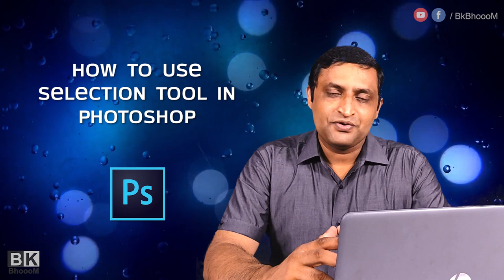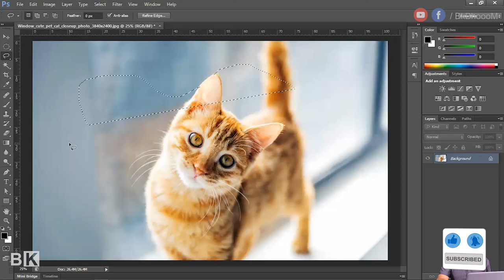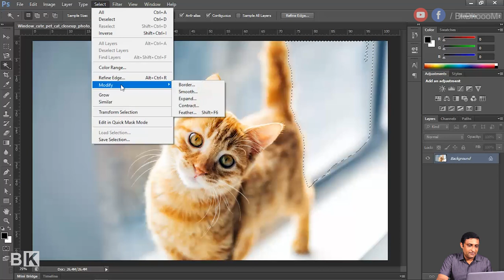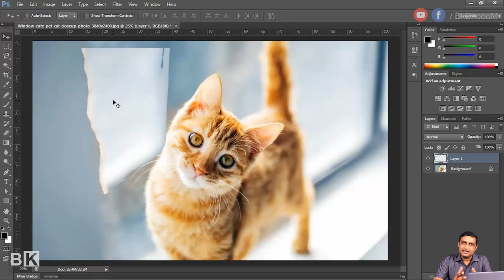Photoshop Tips and Tricks - How to use Marquee, Lasso and Selection tools - Malayalam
അഡോബ് ഫോട്ടോഷോപ്പിനെക്കുറിച്ചുള്ള ചെറിയ ഒരു ട്യൂട്ടോറിയലാണ്. #1 ഇൽ, എങ്ങനെയാണ് സെലെക്ഷൻ ടൂളുകൾ ഉപയോഗിക്കുന്നത് എന്നതിനെ കുറിച്ചാണ് വിവരിക്കുന്നത്.